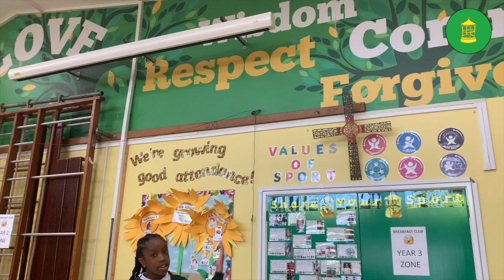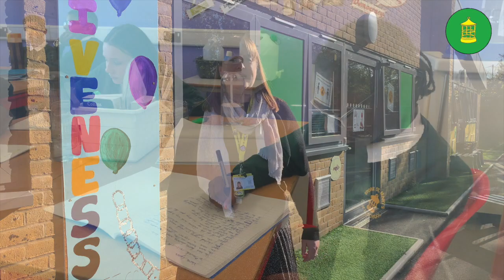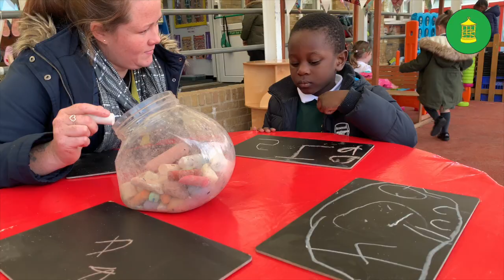Stone St Mary's Virtual Open Day